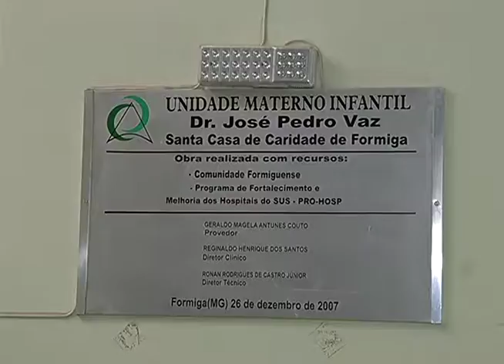Médicos que atuam na maternidade da Santa Casa de Formiga podem suspender atendimentos